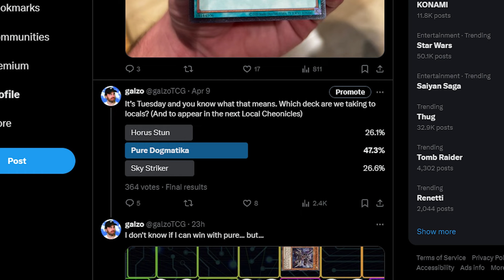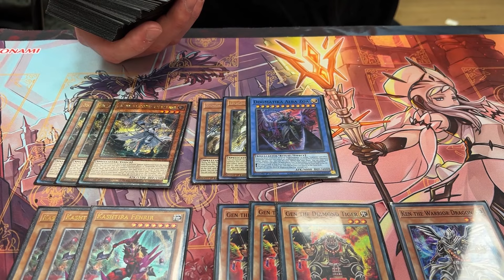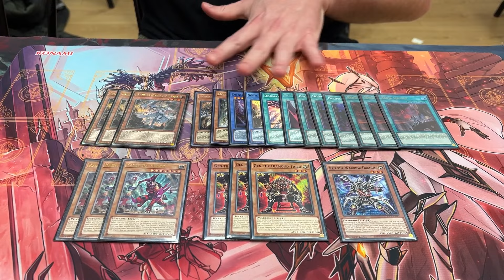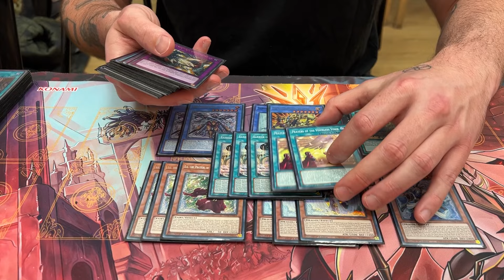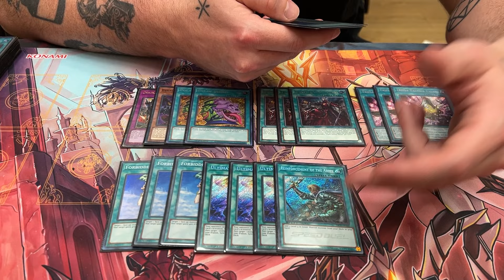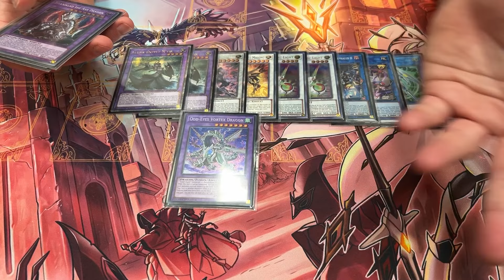1st Place UNDEFEATED 60 Card Dogmatika Voiceless Voice Deck Profile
New videos Wednesday, Friday and Sunday